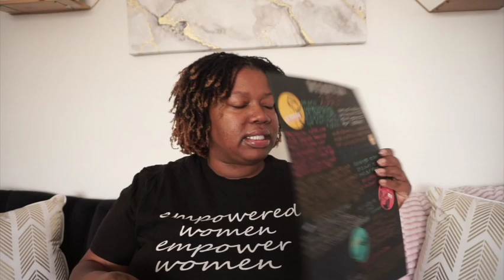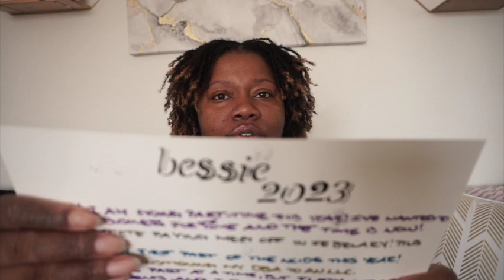MY PLANS FOR 2023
Welcome to Living My Bess Life! I’m BessieLB and I’m excited to share my journey in life with you.